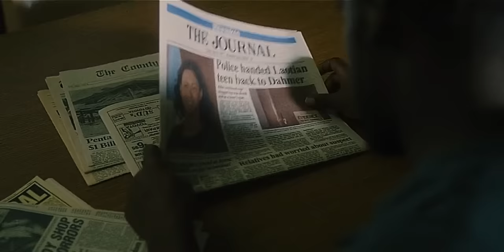D A H M E R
*NOT GLORIFYING*

Video contains spoilers for monster: the Jeffrey Dahmer story. Contains scenes from all episodes. Enjoy.